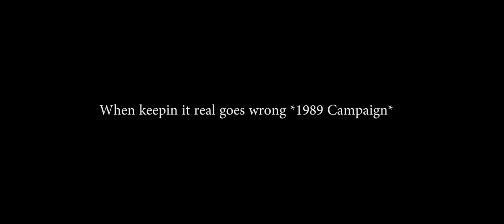When Keepin' It Real Goes Wrong *1989 Theater* [Falcon BMS]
After a CCIP attack, 4x SA-9's were launched at us. I was in a close trail about 2 miles from Force when we began the attack on column of T-62's. Force defeated both missiles, while I was only able to dodge one. Post impact, my only concern was the fly the plane away from the enemy position on a heading that would take me close to the friendly FLOT. I knew that was south east of my current position and about a heading of 150-170. Once able to maintain aircraft control and steering away from said enemy position I started with extending glide. I manually activated the EPU and began trying to get comms on uniform as VHF was obviously out. Once comms came back and giving a posit report with intentions. Force directed me to do an air restart, considering that I wasn't windmilling to begin with. I didn't bother with a air restart earlier as not having 20% RPM wouldn't have been successful. As a last ditch effort I tried a JFS 2 restart and started to see RPM increase. After moving the throttle over the dent, the engine came back with about 80% thrust. I got VHF radios back and limited avionics, Force then joined my wing and vectored us back home after handing the package off to Krause. After about a 10-15 minute flight, we decided the correct recovery course of action would have been a High Key approach to allow me to fly a configured landing approach. After confirming visually that my gear was down, we attempted an extended final approach but decided to go missed due to airspeed parameters, once we went missed attempt after the base turn, I decided to go around. We made closed traffic after I didn't trust my airspeed instruments and had Force give me additional airspeed call outs. Once we set up on final, extended our approach by 3 miles to give time for the airspeed to settle. Over the threshold, we were a little fast at about 180kias. After getting TO/LDG configuration warnings and cautions I decided to stick the landing. Upon touch down, the gear collapse and sent the plane airborne again. I elected to try and maneuver the aircraft off the north side of the runway to not impede other planes recovering soon and ejected.